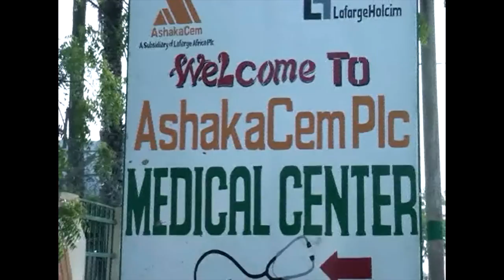March 2017 BHIWC Cervical Cancer Screening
BHIWC Intro Final